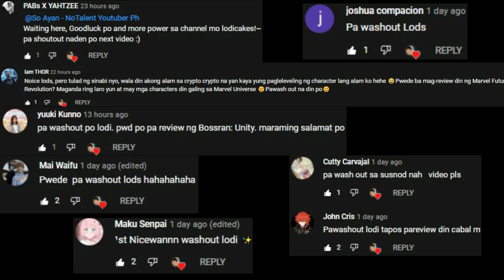Elemental Knights Online - May Trade, No Auto? (Open World MMORPG) Gameplay Review Ph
MIR4 - PLAY TO EARN? May Pk! (Open World MMORPG) Gameplay Review Ph
CABAL M PH: Heroes of Nevareth (Open World MMORPG) Gameplay Review Ph
5 New MMORPGs (No Vip & Vip) May Pk! Open World Mmorpgs Para sa Android/IOS Gameplay Review Ph
CABAL MOBILE TAGALOG😂First impressions Gameplay | Force Blader Gameplay Level 1 - 82 (Korean Ver)
5 New MMORPGs sa Android/IOS (Vip Edition) May Pk! - Open World MMORPG
5 New MMORPGs sa AndroidI/OS (May PK ,Trade?) Vip & No Vip (Open World Mmorpg) Gameplay Review Ph
5 New MMORPGs sa Android/IOS (No Vip & Vip) Open World Mmorpg March 2021 - Gameplay Review Ph